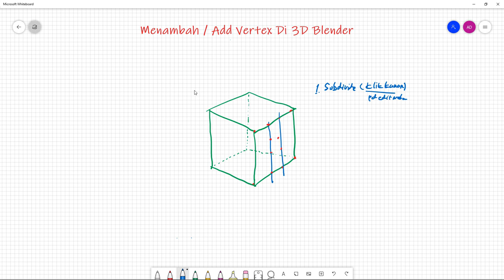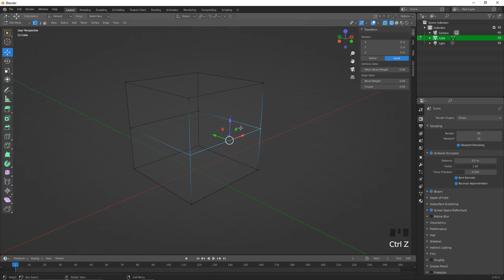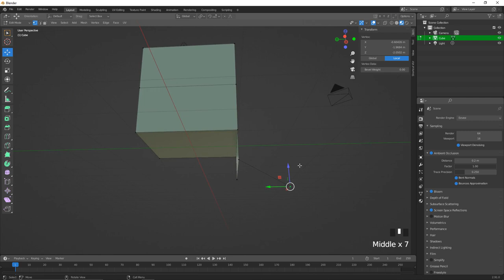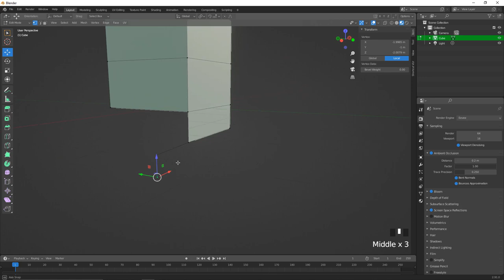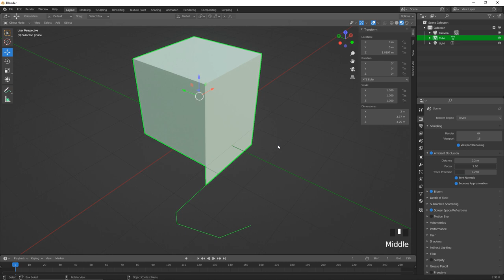4 Cara Menambah Vertex pada objek 3D Blender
Pada video ini kita akan mempelajari bagaimana cara menambah titik / vertex pada objek 3d Blender.